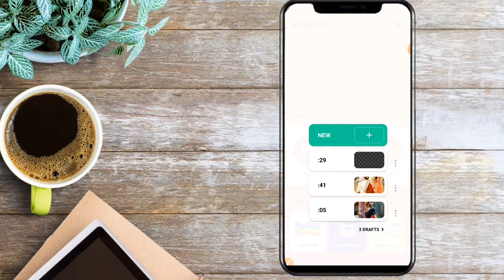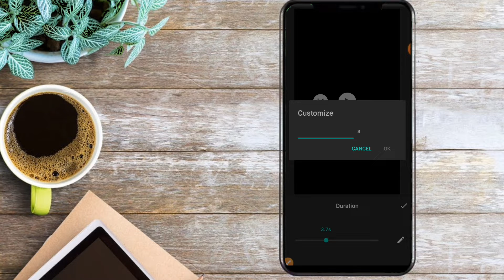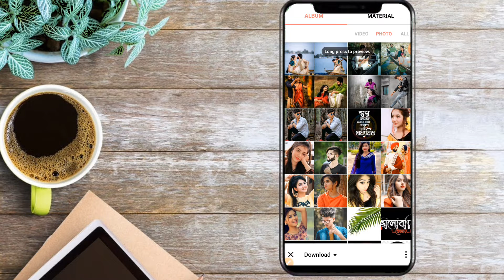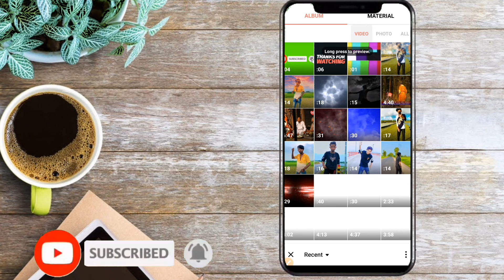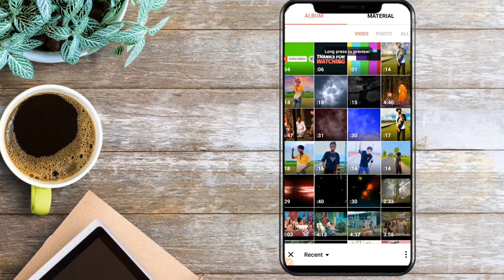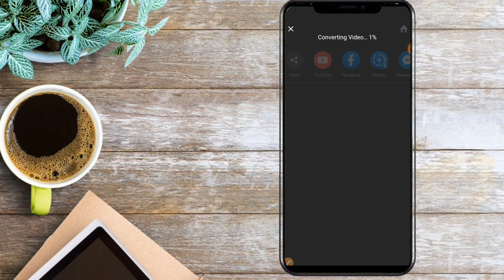Inshot Water Drop Status Video Editing। Water Drop Status Video Edit।Inshot New Status Video Editing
আপনার পছন্দের ছবি আর গান দিয়ে স্টাটাস ভিডিও এডিটিং
Inshot new status video editing
Water Drop status video editing
Inshot water drop status video editing
How to make a water drop status video edit
Inshot video editing tutorial Bangla
Status video editing in inshot